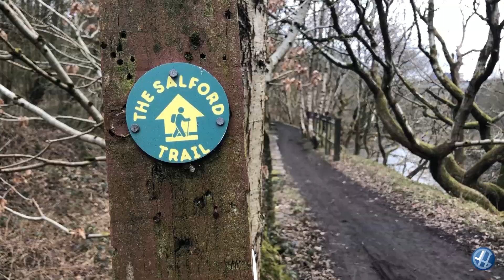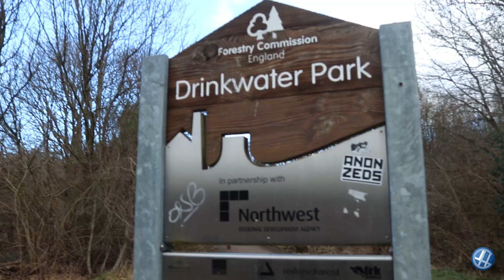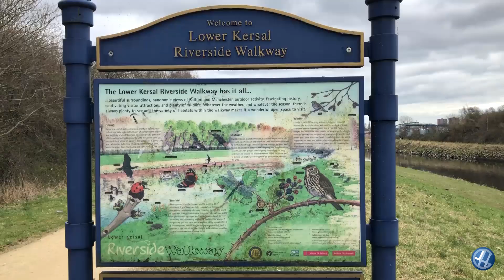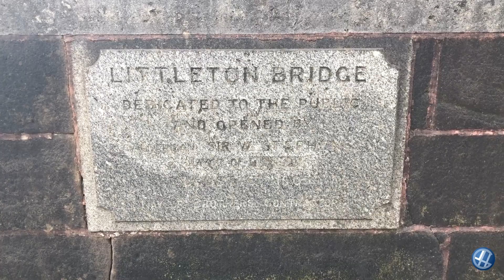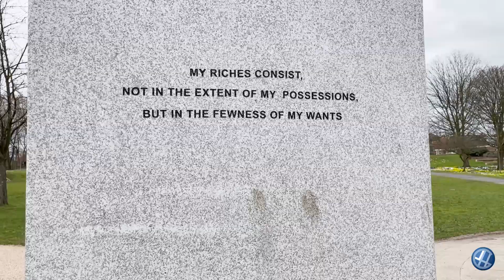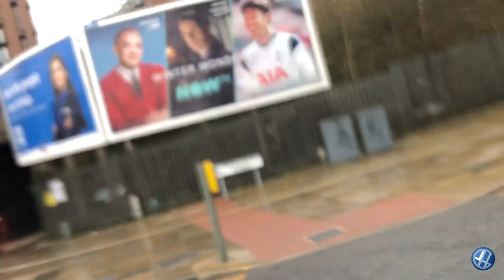Clifton Country Park to Manchester (Ring Walk, pt.8b)